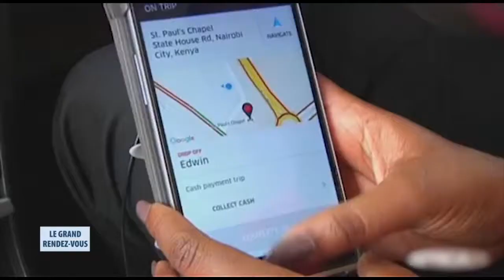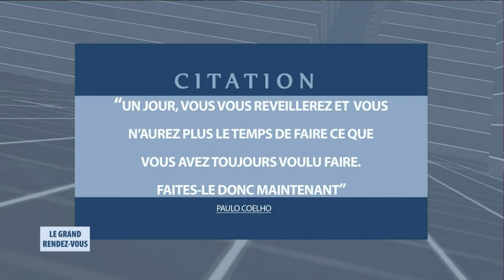La procrastination - Un frein au développement de l'individu